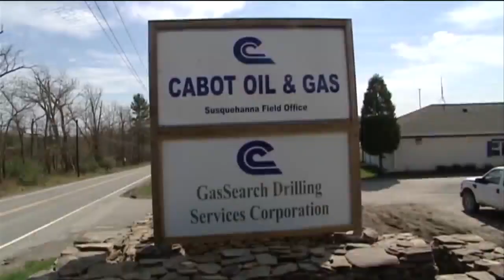Fracking company to resume drilling in Dimock